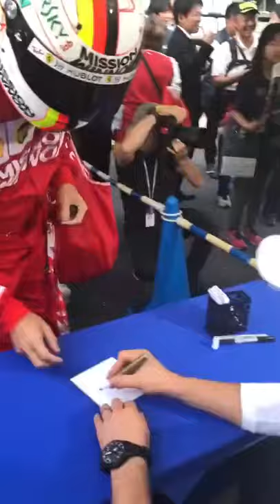Bottas signs autograph for Vettel lookalike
Here you watch the best F1 Shorts videos, TikToks and team radios that you can't find elsewhere! During every F1 Grand Prix I upload a lot videos and team radios!

This video includes the funny moments from Sebastian Vettel, Max Verstappen, Charles Leclerc, Lewis Hamilton, Carlos Sainz, Lando Norris, George Russell, Kevin Magnussen, Alexander Albon, Romain Grosjean and many more!/ Mclaren Renault F1, Aston Martin Red Bull Racing, Scuderia Ferrari F1 team, Mercedes AMG F1 team, Renault F1 team, Haas F1 team.